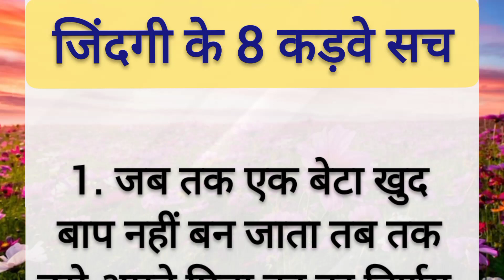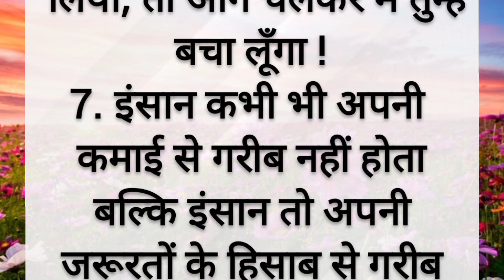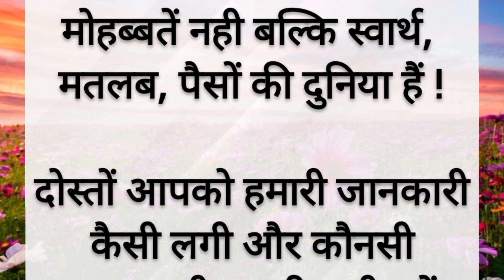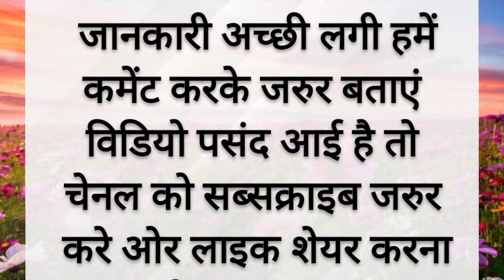जिंदगी के 8 कड़वे सच || motivational quotes || suvichar || best line || accha vichar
hindi quotes voice channel motivational suvichar motivational suvichar in hindi kahaniyan hindi kahaniyan
motivational quotes
motivational stories in hindi for success motivational story hindi
status achchi bate hindi
achi achi kahani in hindi story
motivational hindi
sksharma2268
story hindi story hindi story
emotional story video
emotional story video hindi
emotional motivational speech
suvichar in hindi motivational
suvichar kahaniyan
Motivational speech,
Inspirational quotes
Motivational quotes
Positive quotes
Best quotes
Success quotes
Good quotes
Positive life quote,
Meditation, Love
hindi stories
Sonu Sharma Status I kadva sach I sonu sharma Motivational video | sonu sharma I

Motivational video I कड़वा सच sonu sharma I
Sonu Sharma Status I kadva sach I sonu sharma
Motivational video कड़वा सच I sonu sharma I
Sonu Sharma Status | kadva sach I sonu sharma
Sonu sharma
सुविचार हिन्दी
हिंदी कोट्स
हिन्दी मोटिवेशनल कोट्स
हिन्दी बाते
हिन्दी साहित्य बाते

कड़वी बाते हिन्दी